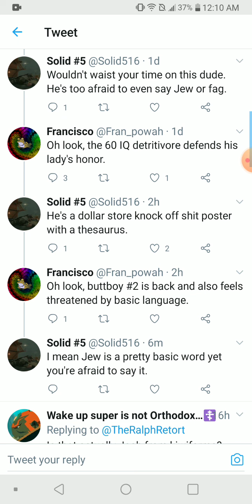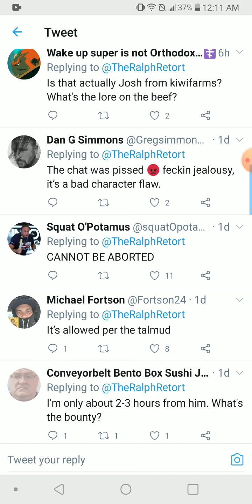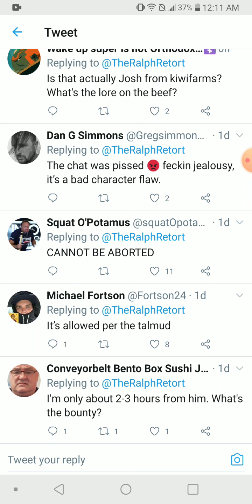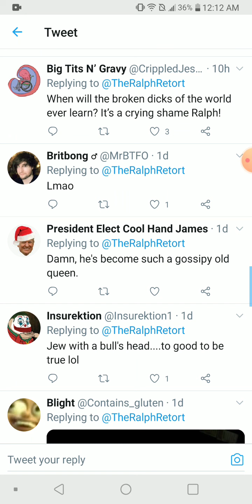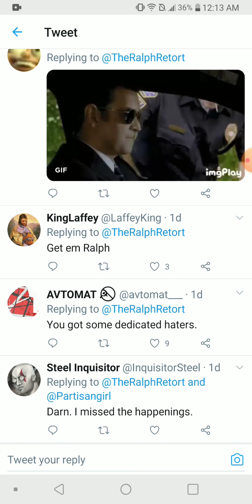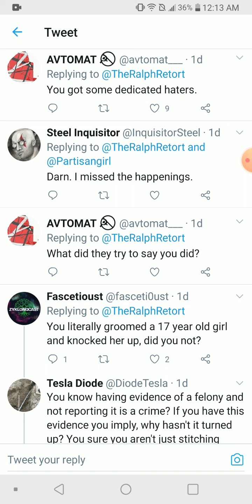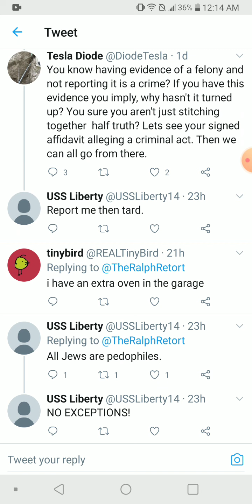GUNT GUARD ASSEMBLE!!!